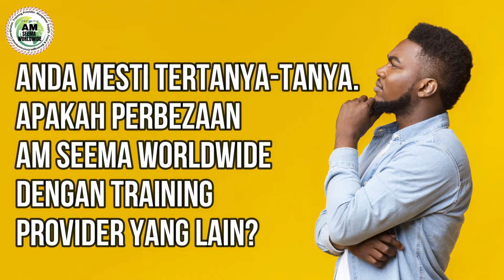TRAINING PROVIDER (MARKETING)